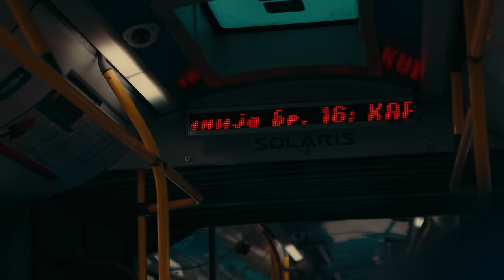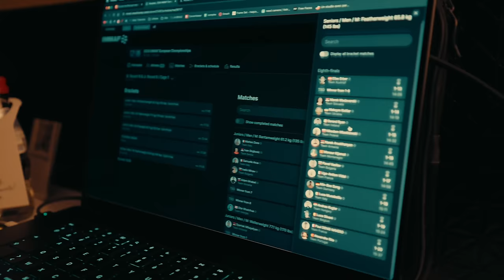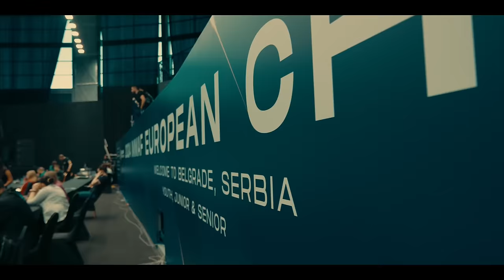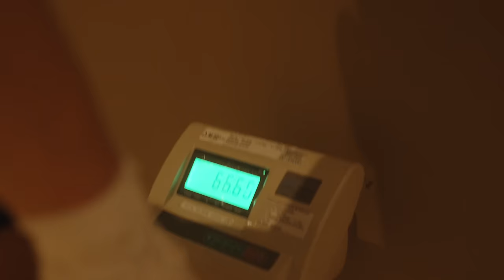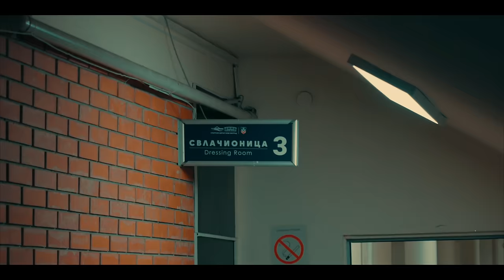CHAMPIONNATS D'EUROPE DE MMA PT.3 (vais-je être assez fort pour l'or ?)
Wassup my boys,

J'espère que vous allez tous très bien, pour ma part très heureux de vous partager cette vidéo. En espérant que vous aller l’apprécier, n'oubliez pas d’interagir dans l'espace commentaire pour le référencement évidement ehe

Code: PAUL

Code: PAULDNAV30